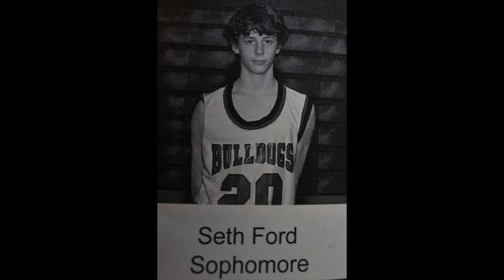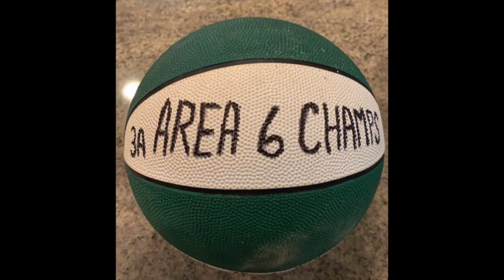Seth and Brandon 3 6 2020